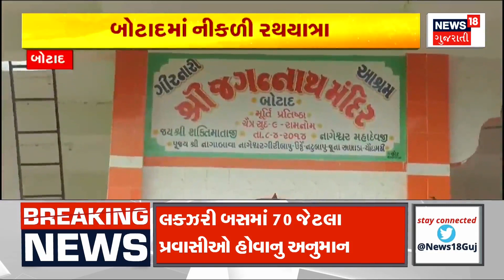Ahmedabad Rath Yatra 2024: ભગવાન જગન્નાથજીનું ભગવાનનું ભવ્ય સ્વાગત | 147th Rathyatra | Jagannath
Lord Jagannathji's grand welcome to God

ભગવાન જગન્નાથજીનું ભગવાનનું ભવ્ય સ્વાગત